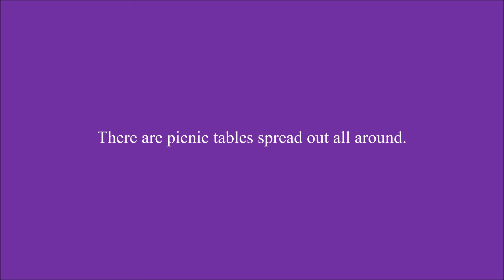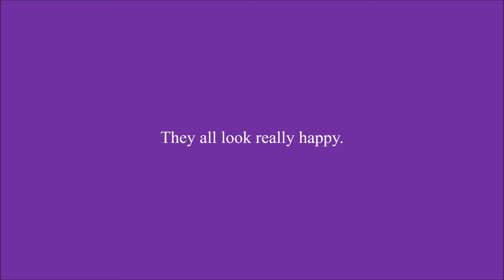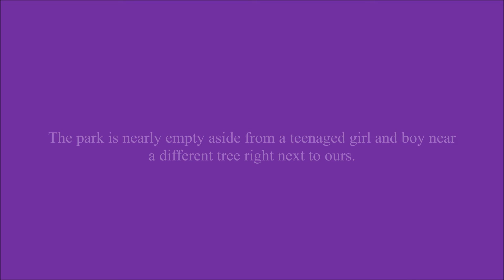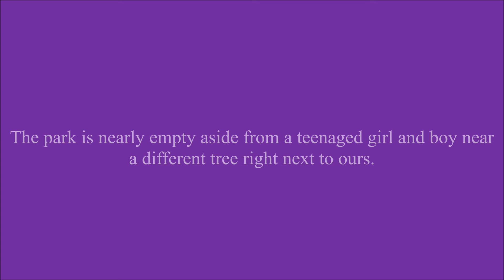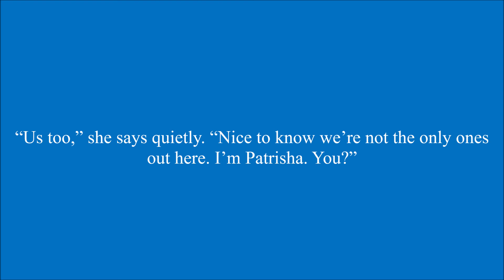Runaway Chapter 127